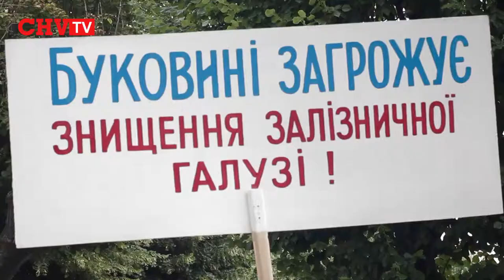Працівники Чернівецького пасажирського вагонного депо прийшли з пікетом під міську раду